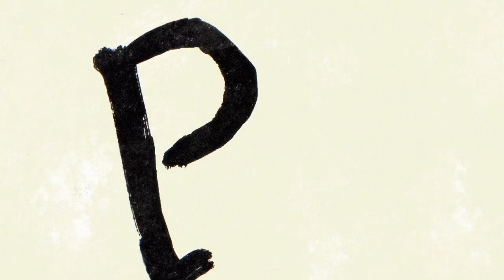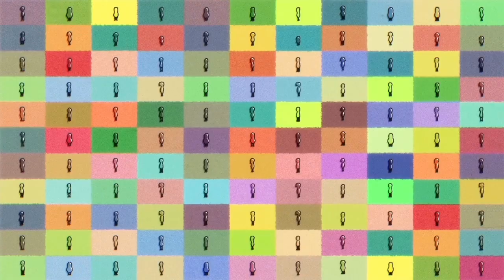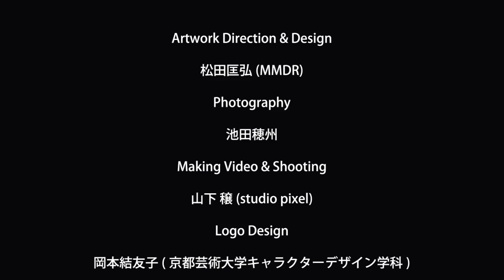Party／前川真悟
2021年7月1日リリース

Music & Lyrics
前川真悟(かりゆし58) & YANAGIMAN

Artwork Direction & Design
松田匡弘(MMDR)（まつだまさひろ）
Photography
池田穂州
Making Video & Shooting
山下 穣(studio pixel)
Logo Design
岡本結友子(京都芸術大学キャラクターデザイン学科)

Animation Studio
スタジオ・レモン
Animation Director
木村 拓
Animation Producer
原 ユウイチ

Supported by
京都芸術大学

Engineer:Fumiaki Ogata

Keyboard:
Kevon “Webbo” Webster
Guitar:
Garth “Duckie” Forester